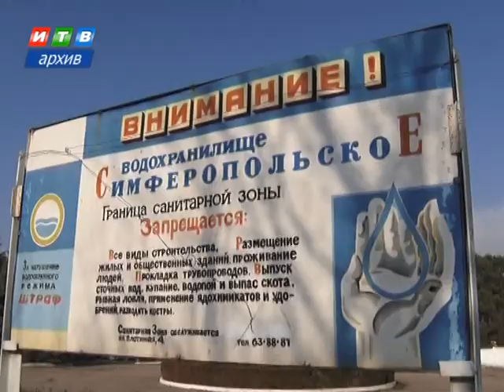Глава Крыма заявил о дефиците чистой воды